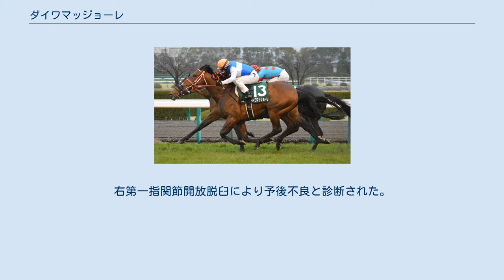ダイワマッジョーレ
ダイワマッジョーレ(Daiwa Maggiore)は、日本の競走馬。
馬名の由来は冠名にイタリア語で「最高の」。
おもな勝ち鞍は2013年京王杯スプリングカップ、2015年阪急杯。
 デビューは2月5日の京都競馬場の芝1600m戦で見事にデビュー戦を飾った。
2戦目に重賞のアーリントンカップに出走も8着に敗れた。
この後4月の中山の山藤賞（2着）を挟んで、福島のひめさゆり賞を前目から押し切って2勝目を飾った。
しかしラジオNIKKEI賞は出遅れが響いて6着に敗れた。
新潟の五頭連峰特別は直線抜け出して3勝目を飾った。
そして東京の甲斐路ステークスに勝利してオープン入りを果たした。
昇級後初戦となった金鯱賞はオーシャンブルーに2着に健闘した。
 中山金杯（2着）に続いて迎えた東京新聞杯は出遅れて後方になり最後の直線追い込むもクラレントをとらえることが出来ず2着に敗れ、1番人気だったダービー卿チャレンジトロフィーも逃げるトウケイヘイローをとらえきれずまたも2着に敗れた。
そして京王杯スプリングカップは最後差しきって重賞初制覇を果たした。
その後安田記念は9着に終わる。
秋に入り、スワンステークスとマイルチャンピオンシップはともに2着と好走するも、阪神カップは7着に敗れる。
 この年は6戦するが阪神カップの3着が最高だった。
 阪急杯で久々の勝利を収めるもその後は惨敗が続いた。
 2016年は3戦続けて二桁着順となり、2016年4月6日付けでJRA競走馬登録を抹消され、岩手競馬に移籍した。
その後楽天サラブレッドオークションに出品され1700万1000円で落札された。
 5月22日のOROターフ特別で故障を発生し競走中止。
右第一指関節開放脱臼により予後不良と診断された。